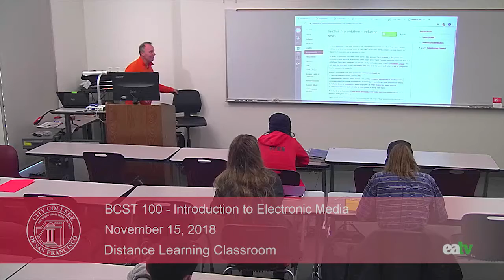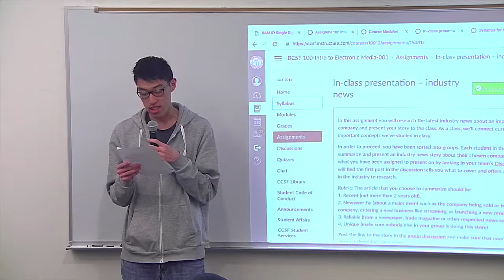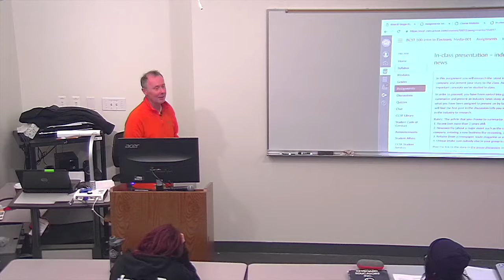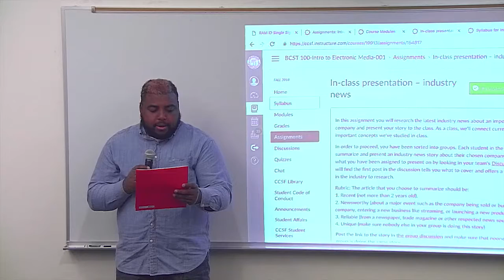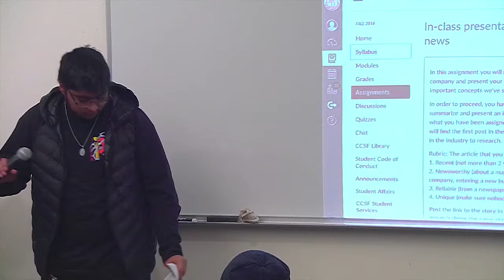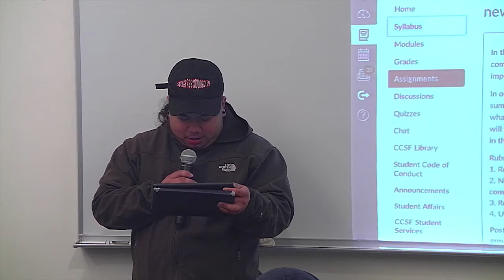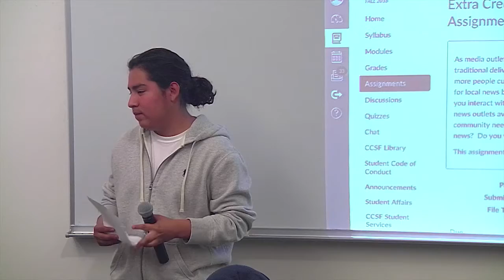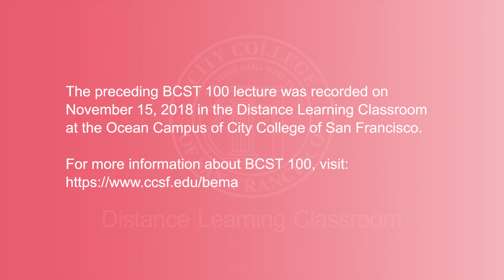BCST 100 - Introduction to Electronic Media, November 15, 2018 Lecture